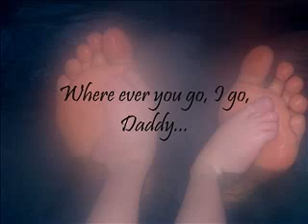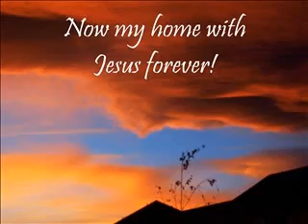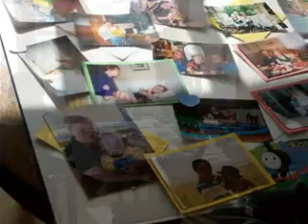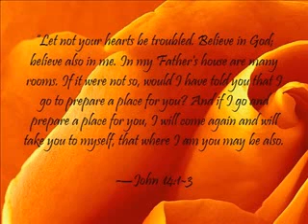Christan's Final Video 1